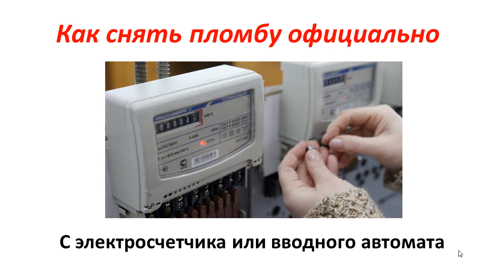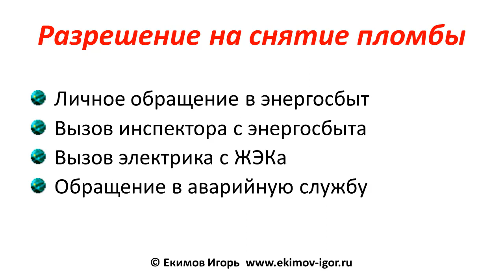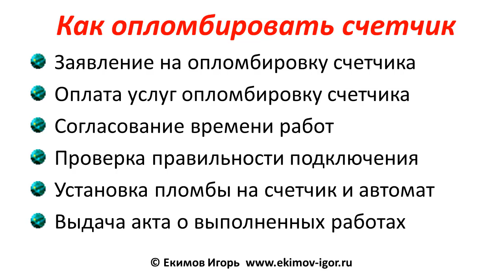Как избежать штрафа? Замена счетчика электроэнергии. Как снять пломбу с электросчетчика официально?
Как снять пломбу с электросчетчика или вводного автомата официально  Замена электросчетчика. Как поставить пломбу на счетчик

00:00 - Действия с счетчиком, которые приведут к большому штрафу.
00:20 - Как обычно происходит замена электросчетчика энергосбытом?
00:41 - Причины снятия пломбы внепланово.
02:10 - Как снять пломбу с электросчетчика официально?
03:41 - Как опломбировать электросчетчик?
05:09 - Поддержите видео о опломбировке электросчетчика лайком, репостом или комментарием.

Нарвался на ролик в Ютуб, где инженер электрик рекомендовал вначале поменять электросчетчик,  а потом писать заявление в энергосбыт на опломбировку электросчетчика. Никогда так не делайте! Когда вы пойдете подавать заявление в энергосбыт, то вам могут предложить, что к вам придет инспектор, и он лично снимет пломбу. Если окажется , что замена электросчетчика уже проведена, то это будет трактоваться как нарушение пломбы и вам будет выписан большой штраф.
Пломба снимается при неисправности счетчика электроэнергии. при неисправности вводного автомата,  отгорании проводов и искрении в клеймах электросчетчика и вводного автомата.
Как снять пломбу с электросчетчика официально?
1. Личное посещение энергосбыта
2. Вызов инспектора энергосбыта
3. Вызов электрика обслуживающей организации
4. Вызов аварийной службы.
Опломбировка  электросчетчика
1. Заявление на опломбировку электросчетчика в энергосбыт
2. Оплата услуг на опломбировку электросчетчика
3. Согласовать время приезда инспектора с энергосбыта
4. Проверка правильности подключения электросчетчика
5. Установка пломбы на электросчетчик и вводной автомат
6. Выдача акта о выполненных работах. с занесением показаний старого и нового электросчетчика.